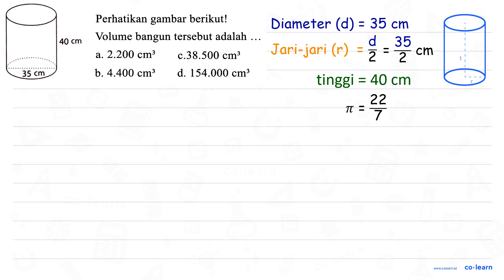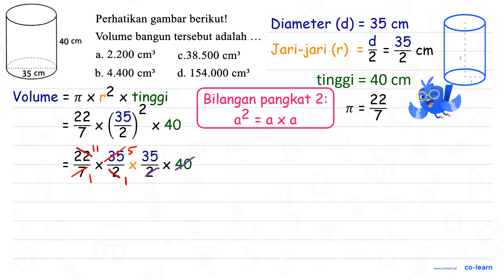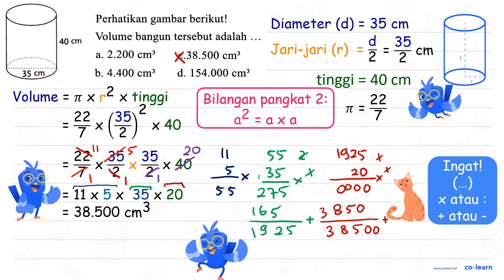Perhatikan gambar berikut! Volume bangun tersebut adalah 40 cm a. 2.200 cm? c.38.500 cm3 b. 4.400...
Perhatikan gambar berikut! Volume bangun tersebut adalah 40 cm a. 2.200 cm? c.38.500 cm3 b. 4.400 d. 154.000 cm? 35 cm cm?

Sumber Soal: Matematika SD tryout.id , N/A

00:00 : Bedah Soal
01:00 : Konsep, rumus dan pengertian Tabung (Luas Permukaan dan Volume)
01:18 : Langkah penyelesaian soal
02:28 : Jawaban akhir
02:58 : Penutup